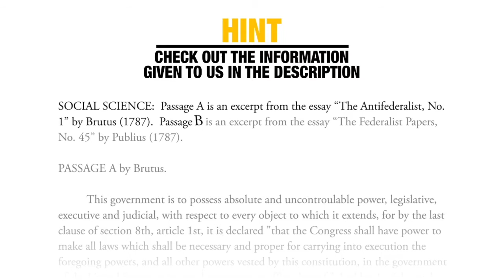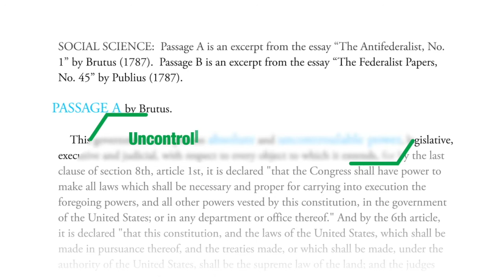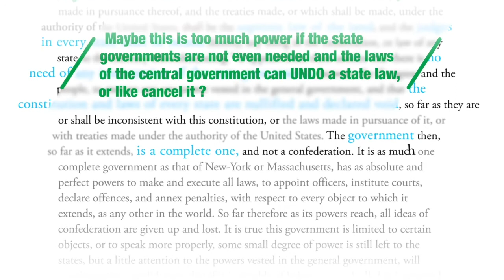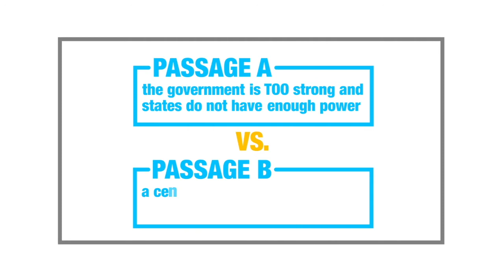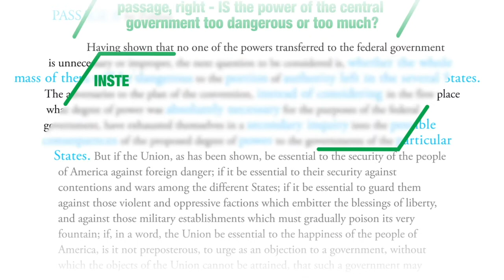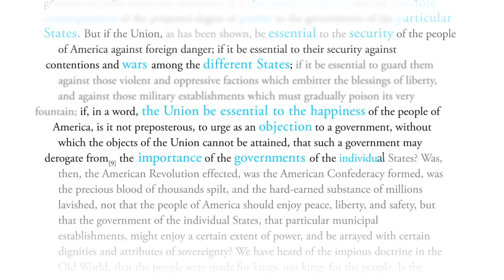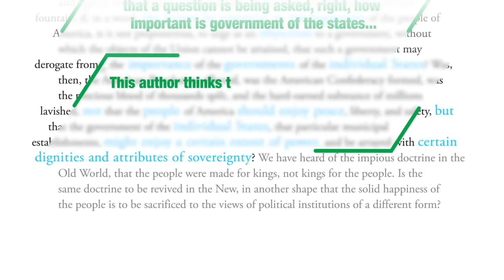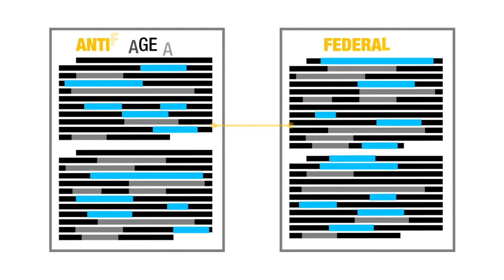Skimming and Rephrasing Demonstration - SAT ACT Reading Paired Passages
When it comes to the Paired Passages on the SAT Reading section and the ACT Reading section, skimming is your best friend. Cristina demonstrates how to skim read and rephrase the Reading section paired passages in this Reading walkthrough video.

We post new SAT and ACT math, Reading, English and Science practice questions every Monday and test tips on Wednesdays. Looking for more ACT and SAT Study materials? to enroll in our ACT and SAT course!

Follow us for weekly practice questions and test-taking tips and strategies!